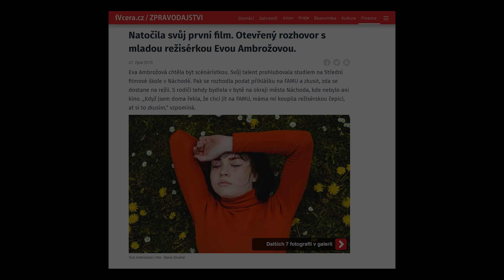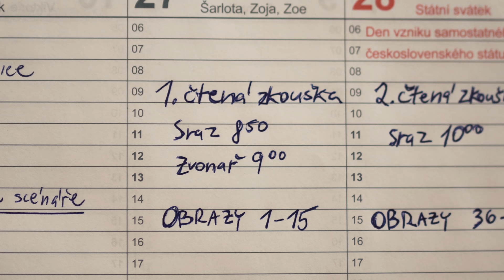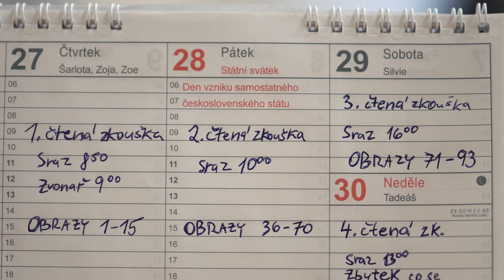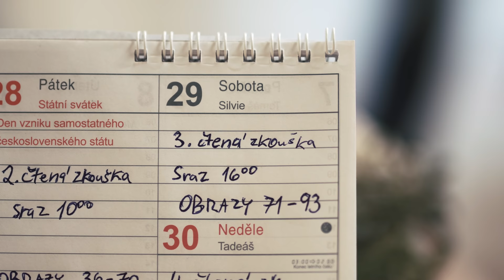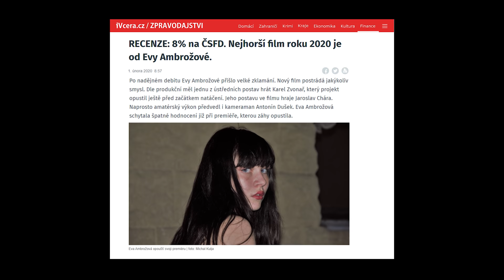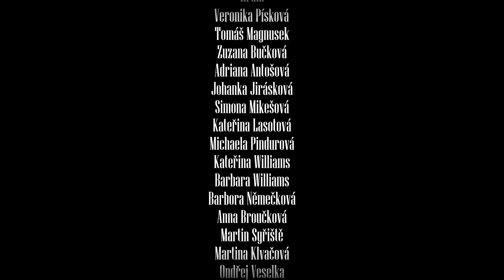Režisérka | Podzimní Ambroziáda 2019 v Ratibořicích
Krátký film, který během čtyř dní natočil s dětmi Tomáš Magnusek a Pavel Vávra na Podzimní Ambroziádě 2019 v Ratibořicích.

Hrají:
Veronika Písková
Tomáš Magnusek
Zuzana Bučková
Adriana Antošová
Johanka Jirásková
Simona Mikešová
Kateřina Lasotová
Michaela Pindurová
Kateřina Williams
Barbara Williams
Barbora Němečková
Anna Broučková
Martin Syřiště
Martina Klvačová
Ondřej Veselka
Bianka Poláčková
Anna Marie Blažková
Josef Plašil

Režie, Námět: Tomáš Magnusek
Kamera, Střih: Pavel Vávra
Zvuk: Honza Bartoš, Kurt Zahel, František Dohnal

As. produkce: Tereza Komárková
As. kamery / grip: Michal Kulja, František Dohnal, Viktor Čegan, Martin Syřiště, Kurt Zahel, Honza Bartoš
As. střihu: Johanka Jirásková, Honza Bartoš, Michal Kulja, Kurt Zahel, Viktor Čegan, Michaela Pindurová, Kateřina Lasotová

Vedoucí projektu: Tomáš Magnusek, Pavel Vávra